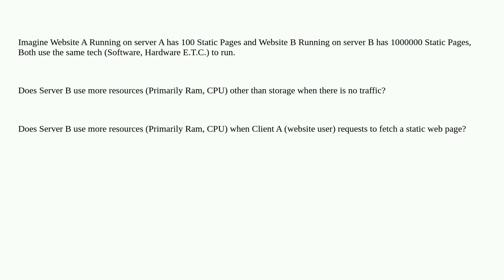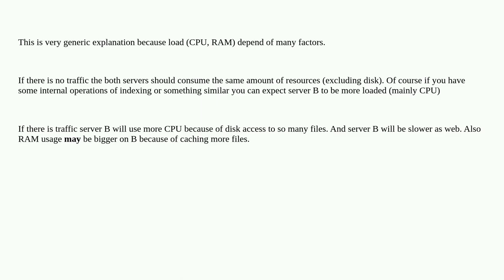Does number of static pages on a web server's storage affect it's performance?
A special thanks goes out to the community

  linux web-hosting filesystems windows web-server